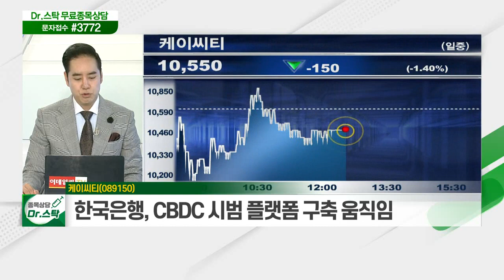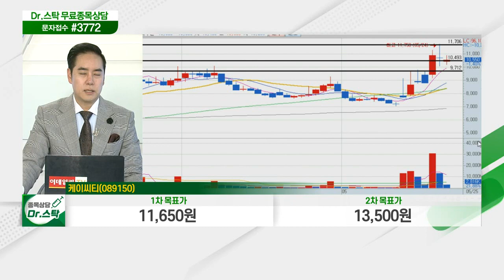케이씨티(089150)... 디지털 화폐 수혜 업종에 '금융 단말기' 제조업체 부각_닥터의 노트 (20210525)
케이씨티(089150)
- 금융 및 특수 단말기 제조·판매 사업 영위
- 디지털 화폐 수혜업종에 '금융 단말기' 제조업체 부각
- 한국은행, CBDC 시범 플랫폼 구축 움직임
- CBDC 서비스 구축 기대감 고조